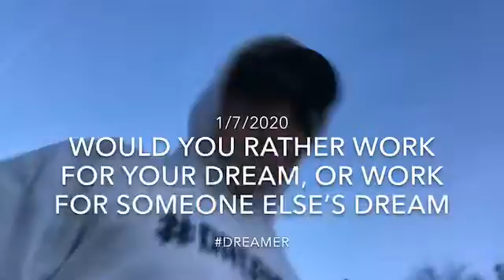5 Things you Must sacrifice for the achievement of your Dream!👌👌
Welcome back to the Dreamer Brand Channel.
We got a good topic for you: 5 things to sacrifice for the achievement of your Dream.

These are based on personal experience through my 3 years of being a self made entrepreneur.🙌🙌

Hopefully this inspired you and brings some type of value to your life this year.👌👌